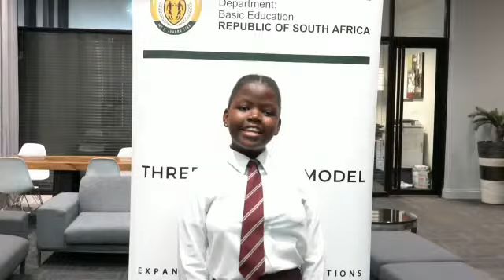Sanelisiwe Zulu Inkosi Albert Luthuli Oral History National Competition